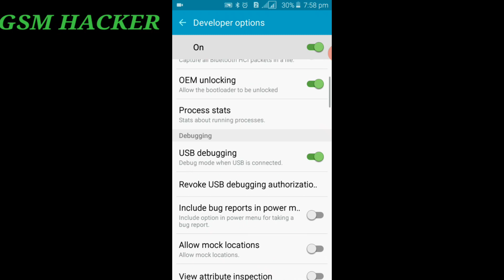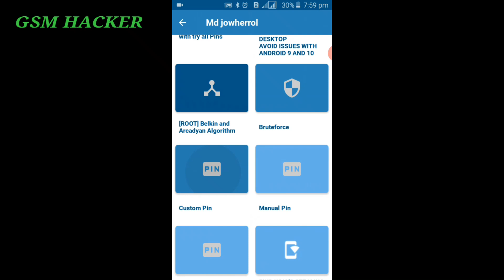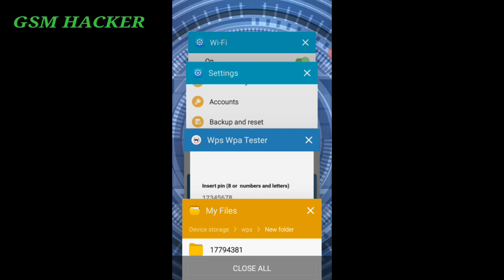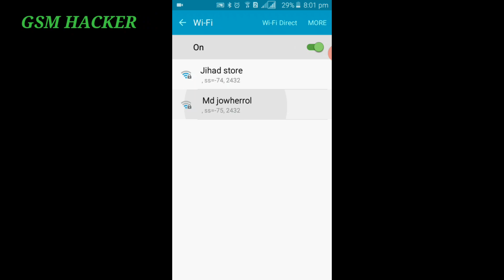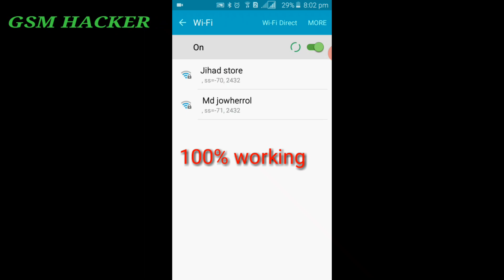Hack wifi without password without root 2020 [with 100% proved ]